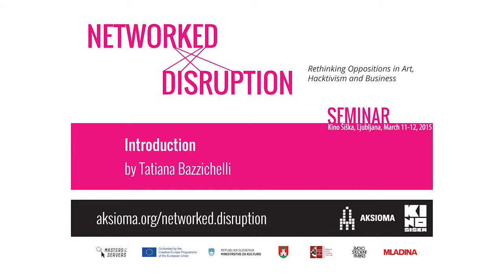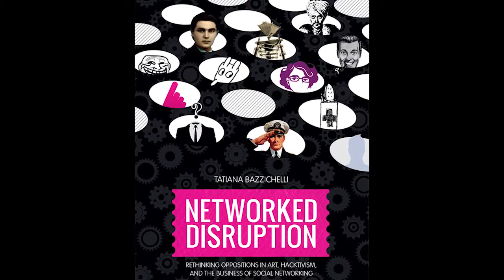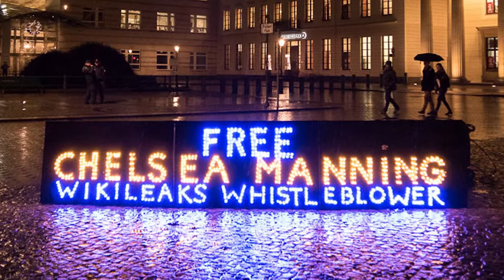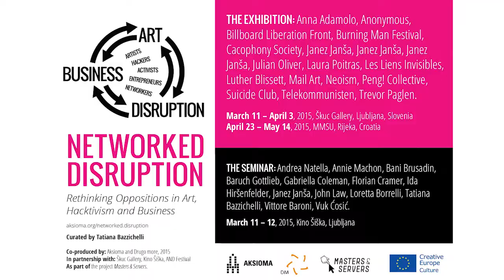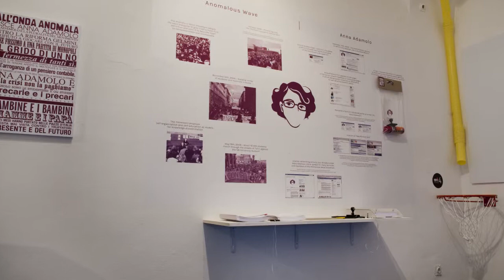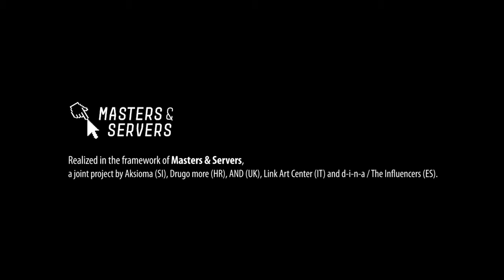Tatiana Bazzichelli: Networked Disruption (seminar introduction)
Introduction to the "Networked Disuption" seminar by curator Tatiana Bazzichelli at the Centre for Urban Culture Kino Šiška.

In the last decade, the critical framework of art and hacktivism has shifted from developing strategies of opposition to embarking on the art of disruption. By identifying the emerging contradictions within the current economic and political framework of information technology, this seminar presents a constellation of activist and hacker practices, as well as those of artists, who work on the interferences between networking participation, political criticism and disruptive business innovation.